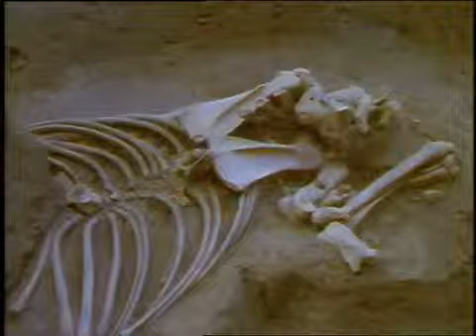Ice Tombs Of Siberia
The remains of a horse rest in a Pazyryk tomb in Siberia, Russia.